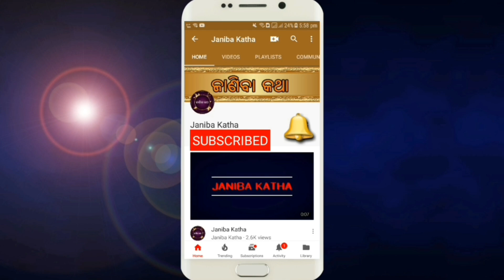ଏଥିରୁ କେବଳ ୧ ଚାମଚ ପିଅନ୍ତୁ, ଫୁସଫୁସ,ଛାତି,ଗଳାରେ ଜମା କଫ ମହମ ଭଳି ତରଳି ଯିବ | Cough Remedy in Odia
Ethiru kebala 1 chamch piantu, fusfus,chhati,gala re jama kafa maham bhali tarali jiba, cough remedy in odia